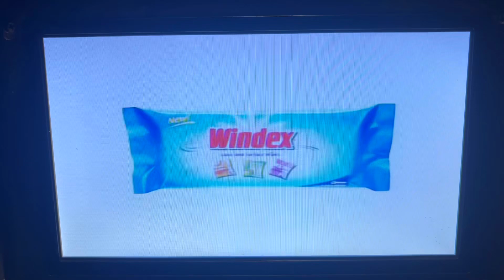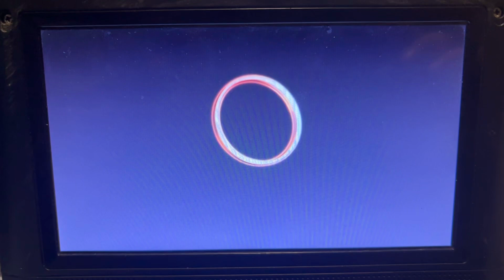Opening to My Big Fat Greek Wedding 2002 DVD (Canadian Copy)